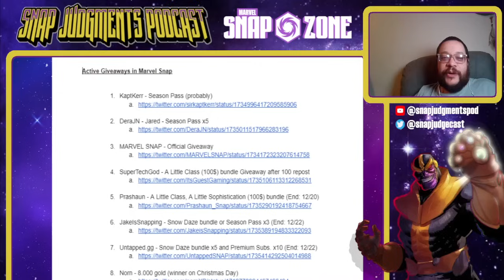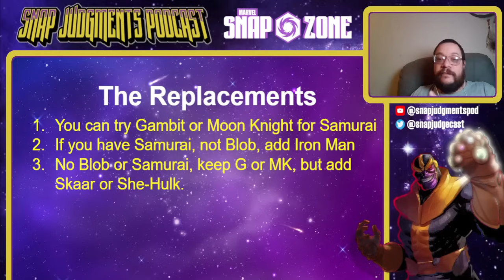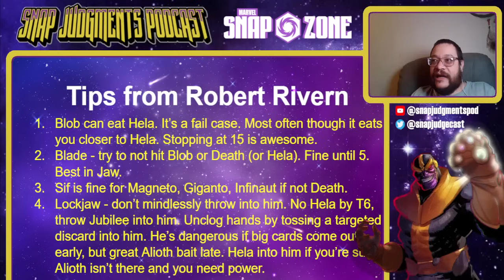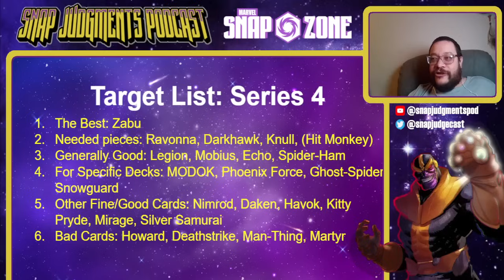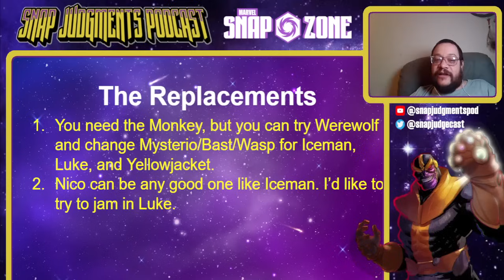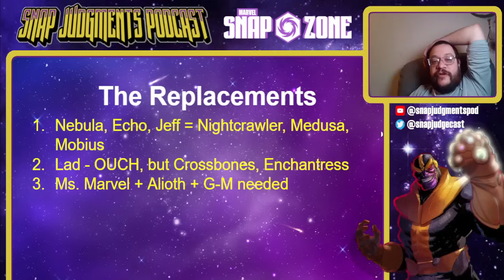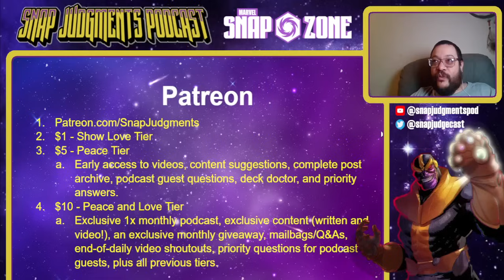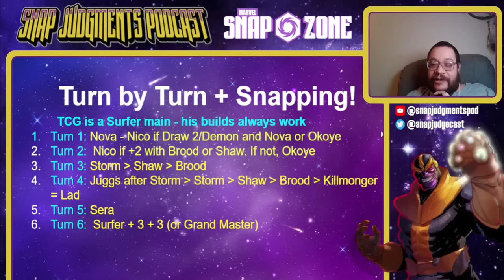You WON'T BELIEVE This 70% Win Rate Grand Master Deck! - Marvel Snap Best Decks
Four decks!?  We have decks from @tuccrr, HuskyPuppies, KM Worst, and The CounterGuy. Learn to Play Hela and Grand Master within while getting a Series 4 and 5 Tier List!